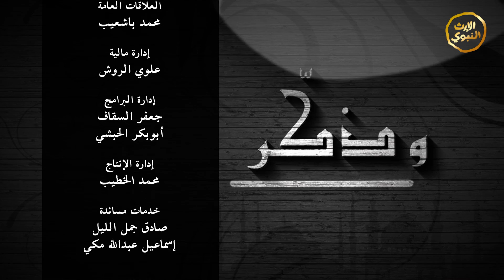برنامج - وذكر - الحلقة التاسعة عشر - الصداقة